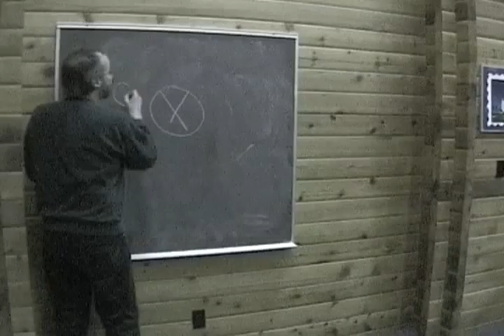Church Film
The church was attacked- so they converted them... (I filmed and edited it- but I'm not too proud of this, it was fun to make in an hour though).